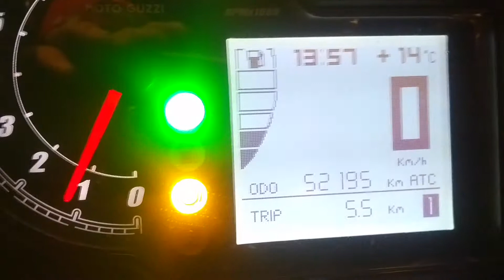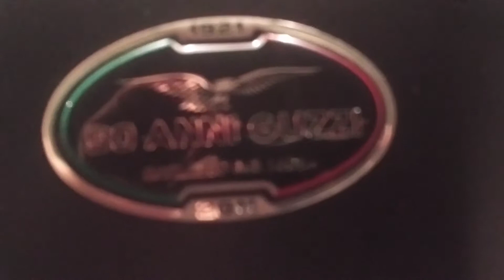Moto Guzzi Stelvio NTX